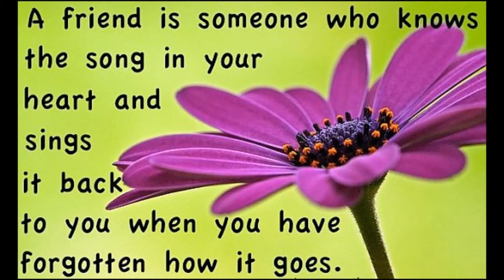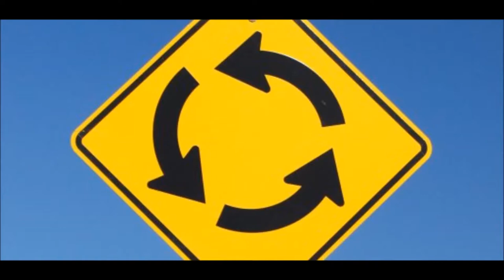Change of Heart Demo by Essra Mohawk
Change of Heart Original Demo by Essra Mohawk
Essra singing her song that Cyndi Lauper scored a # 3 hit with. Lauper didn't stray too far from the demo, just slightly altering a lyric.